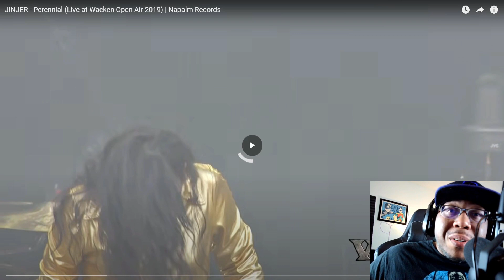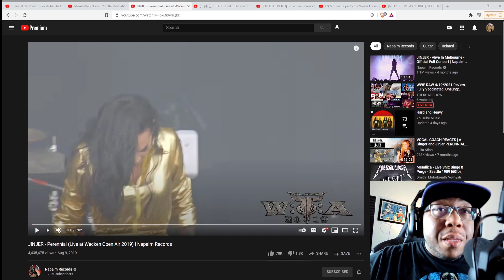(REVIEW) JINJER - Perennial (Live at Wacken Open Air 2019) | Napalm Records (Reaction)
(REVIEW) JINJER - Perennial (Live at Wacken Open Air 2019) | Napalm Records (Reaction) Checking out this version for the first time.